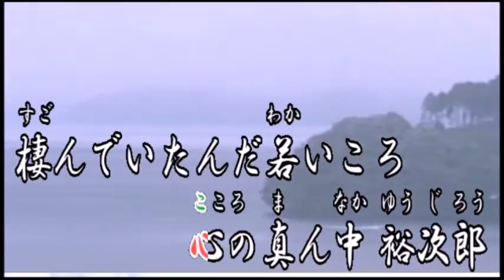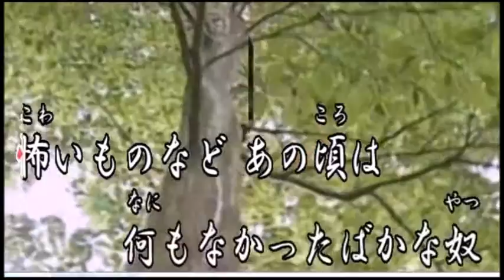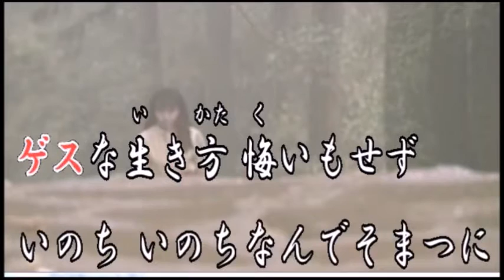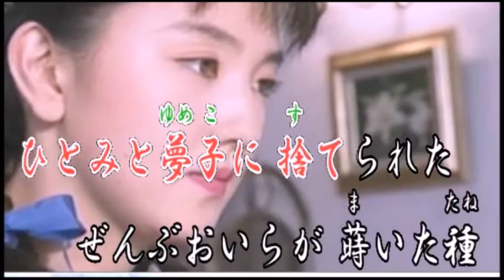♪男の愚痴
作詞:みつい　禮
作編曲:市川　龍之介
動画:市川　龍之介